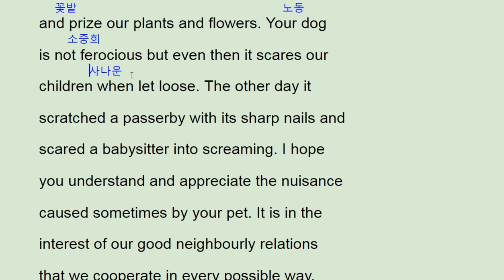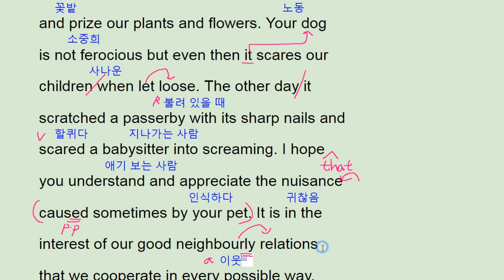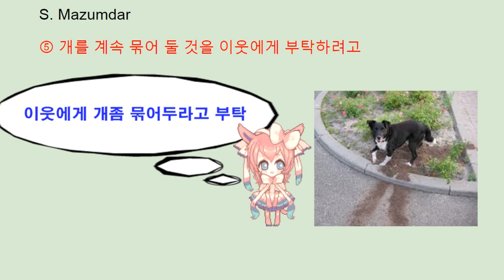2018 수능완성 실전 모의고사 1회 18번 - 번개콩 chaine dog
2018 수능완성 실전 모의고사 1회 18번 - 번개콩 chaine dog